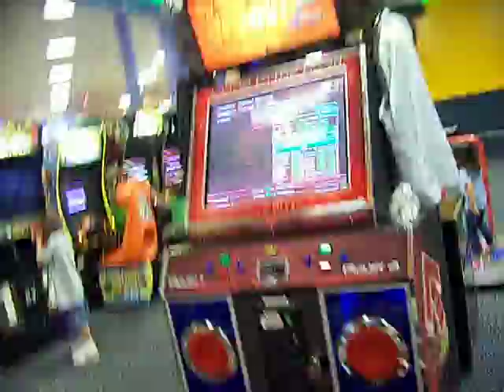Ladybug457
Just me doing what I do best on Ladybug for andy :)